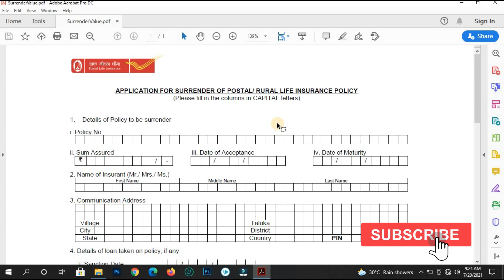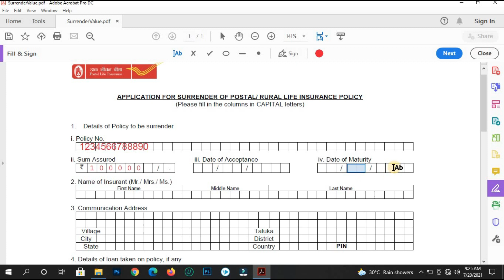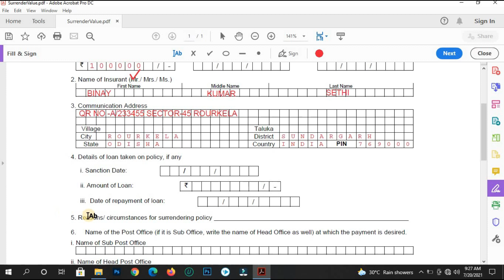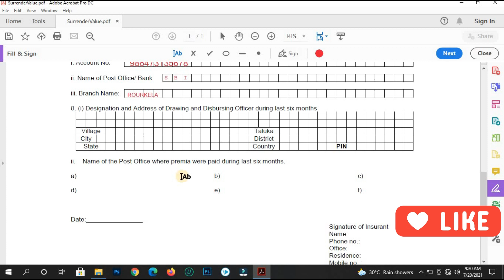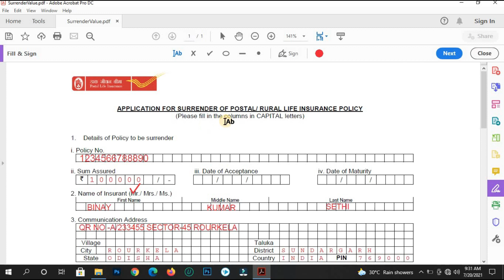How to||Fill Policy Surrender form of Postal life insurance||RPLI||PLI||Form fill kaise kare||PO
This video guides the user how they can fill the Policy Surrender form of Postal life insurance in a very detailed manner